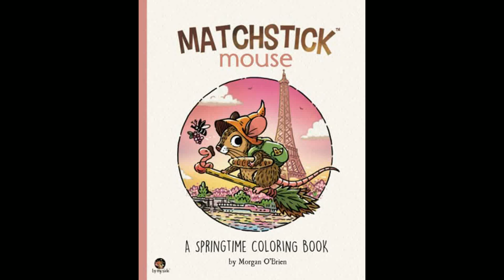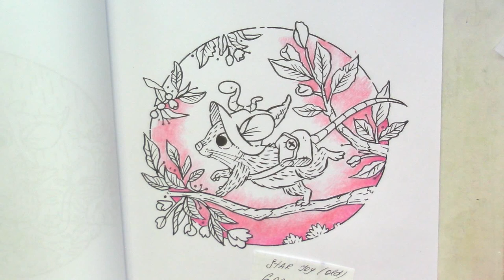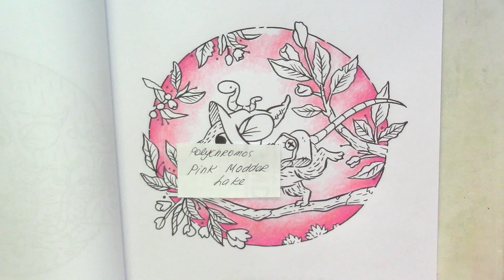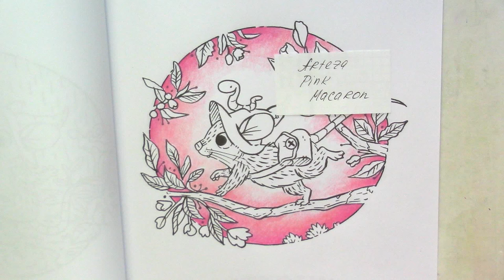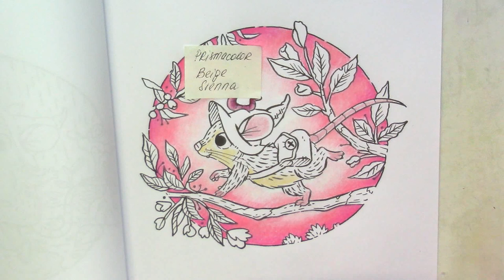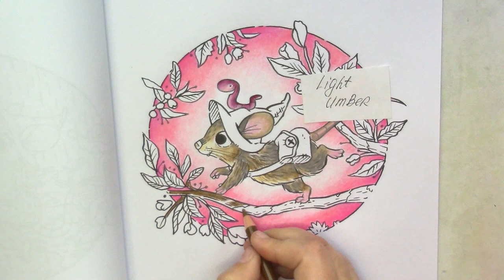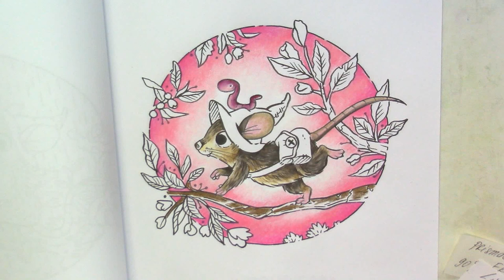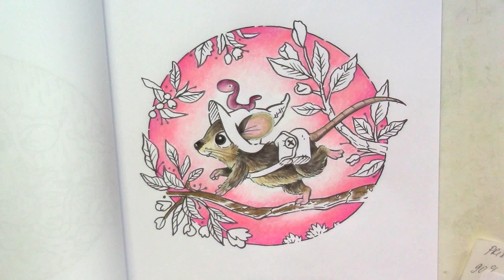Spring in pink. Part 1 Coloring in 'Matchstick Mouse: Springtime'